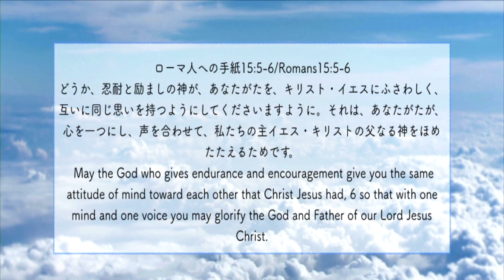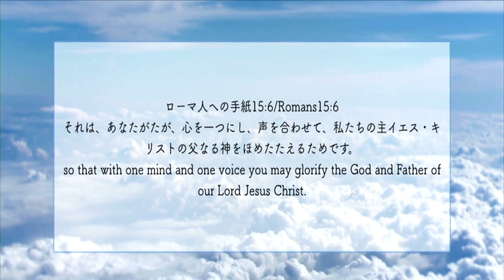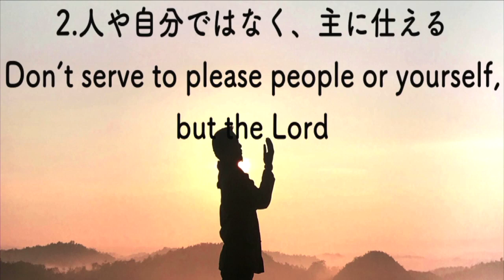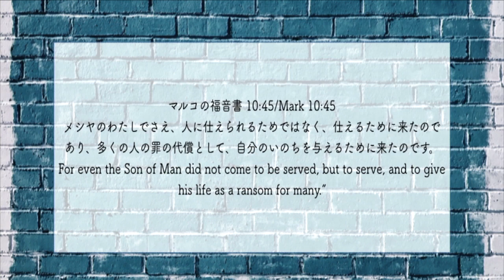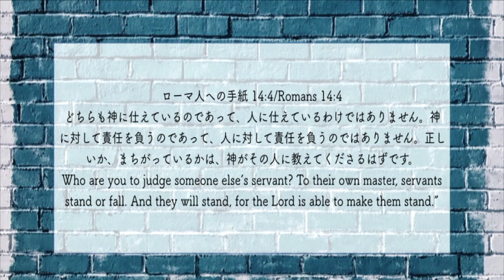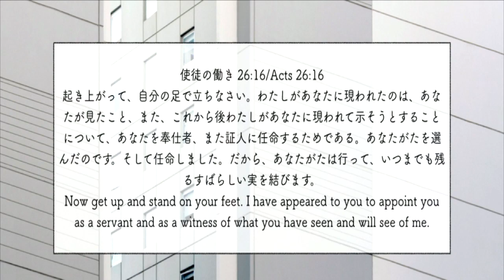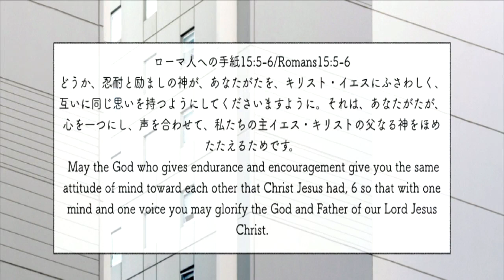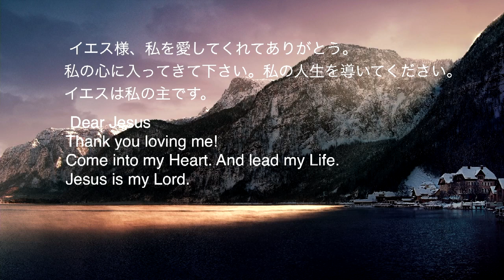「強められ主に仕える」"Be strenthened and serve the Lord" 土居 伊佐也 Izaya Doi